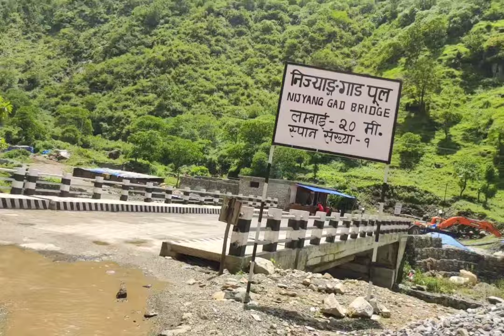Nepal 🇳🇵 2nd longest suspension bridge 🌉 Darchula ( Hikila) trip (off road )